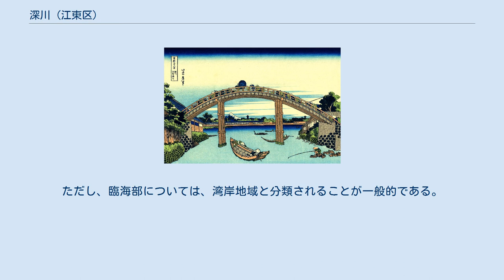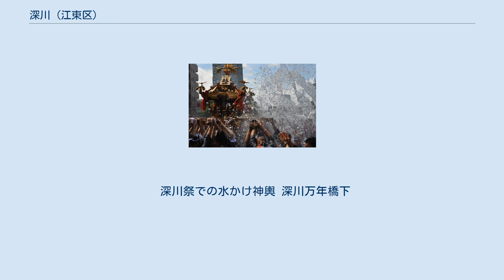深川 (江東区)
日本 」 東京都 」 江東区 」 深川 深川（ふかがわ）は、東京都江東区の町名。
現行行政地名は深川一丁目および深川二丁目。
以前の亀住町、万年町、冬木町1丁目、和倉町1丁目に当たる。
全般的に「深川」と呼ばれる場合は、深川1、2丁目だけでなく、より広域を指し、かつての深川区全域に当たる。
 東京都江東区の西側に位置し、深川地域に属する。
北で平野、東で冬木、南で富岡、南西で門前仲町、西で福住と隣接する。
江東区深川は、首都高速9号線深川線の北側から運河までの一帯で、北西端には清澄橋、北東端には木更木橋があり、清澄通りを境に西側が1丁目、東側が2丁目になる。
当地を含む広域の深川一帯（旧：深川区）は、地名を冠した深川丼（深川めし）が名物としても知られる。
 いわゆる「深川」と呼ばれる広域地域（深川区全域）は、慶長の初期 (1596～1614)、江戸がまだ町造りを始めたばかりの頃、摂津国（現：大阪府）から移住してきた深川八郎右衛門が小名木川北岸一帯の開拓を行い、その深川の苗字を村名とし、これがこの地一帯を呼ぶ名称となった。
江戸初期には漁師町だったが、明暦の大火 (1657) 以降に開発され、万治2年 (1659) に両国橋が架けられたことで急速に都市化し、永代寺（現：江東区富岡）の門前は料理屋や屋台の並ぶ繁華街になり、やがて岡場所が出来、信仰と行楽の場所として多くの人々が訪れる地域となった。
 この広域の深川一帯には、材木商人として財を成した紀伊国屋文左衛門や奈良屋茂左衛門も一時邸を構える（紀伊国屋は現：江東区清澄、奈良屋は現：江東区白河）。
1702年（元禄15年）の大石良雄率いる赤穂浪士が吉良義央邸に討ち入った事件では、一行は富岡八幡宮（現：江東区富岡）の前の茶屋で最終的な打ち合わせのための会議を開いたと伝えられる。
曲亭馬琴は深川（現：江東区平野）で生まれ、平賀源内（現：江東区清澄）や松尾芭蕉（現：江東区常盤）、伊能忠敬（現・江東区福住）なども住んだ。
 1878年、郡区町村編制法施行に伴い、深川一帯にある99町が統合されて、東京15区の一つとして深川区が成立した。
ついで1889年市制町村制施行によって横十間川より西側の地域全てが深川区になる（横十間川以東は南葛飾郡大島村に編入された）。
これらはいずれも現在の江東区深川よりはるかに広い範囲である。
戦後1947年に城東区と合併し、現在の江東区となる。
 関東大震災後、何度か区画整理と町名改正が成され、深川区の亀住町、万年町、冬木町1丁目、和倉町1丁目と呼ばれていた地域が江東区深川1丁目と2丁目に改正された（江東区の町名参照）。
 現在の江東区富岡付近は永代島と呼ばれた河口の中洲だったが、江戸初期より深川一帯は埋立と開拓が進められた。
永代寺、富岡八幡宮もここに創建された。
また江戸の芥溜は深川（永代島、のちには越中島）へ運ばれて埋め立てられた。
 近世まではただの茅野であったが、徳川家康の入国により天正18年（1590年）から開削が進められていた小名木川の北側を、摂津国出身の深川八郎右衛門ほか6人が開拓し、慶長元年（1596年）に深川村を創建したのが始まりであるという。
 2017年（平成29年）12月1日現在の世帯数と人口は以下の通りである。
 町域内の地下に都営地下鉄大江戸線が通るが駅は設置されていない。
最寄駅は東京メトロ東西線・都営大江戸線の門前仲町駅または東京メトロ半蔵門線・都営大江戸線の清澄白河駅である。
 江東区のうち旧深川区については現在も深川地域とされる。
ただし、臨海部については、湾岸地域と分類されることが一般的である。
深川江戸資料館（白河一丁目）が出来たり、深川めしが東京駅の駅弁のメニューに登場したりで、脚光を浴びるようになった。
また、江東区深川の町域外にも深川不動堂（富岡一丁目）など、深川の地名のつく施設が置かれる。
 深川祭での水かけ神輿 深川万年橋下